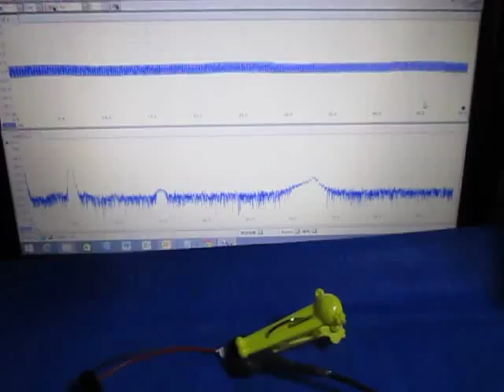超音波の観察 Observation of an ultrasonic wave （超音波システム研究所 ultrasonic-labo）